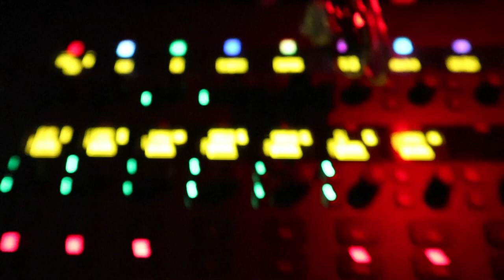LXear Custom In Ear Monitors Manufacturing Process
LXear's Custom In Ear Monitors factory tour, showing the ultimate 3d printing technology.